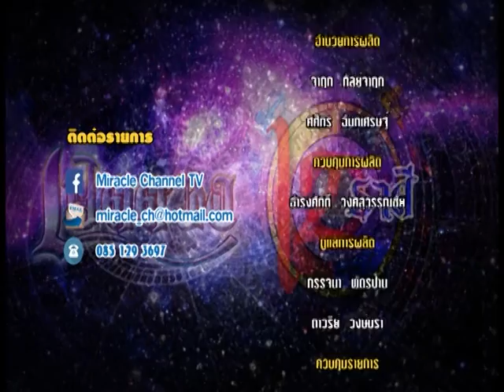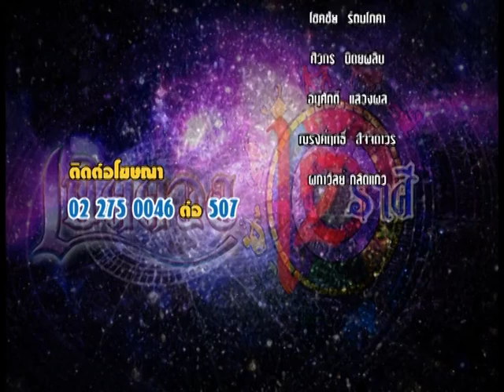รายการเปิดดวง 12 ราศี | 30/09/59 | EP 4/4